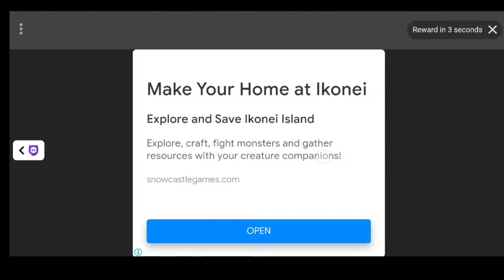Monster Truck Island Race Challenge For Kids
Monster Truck Island Race Challenge For Kids, We are going to Play with the mega car racing for Kids.